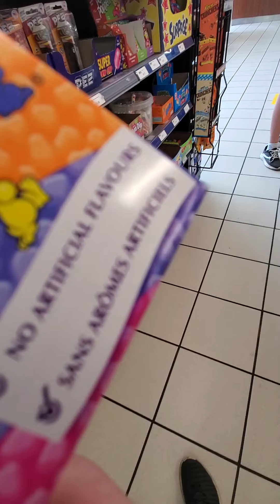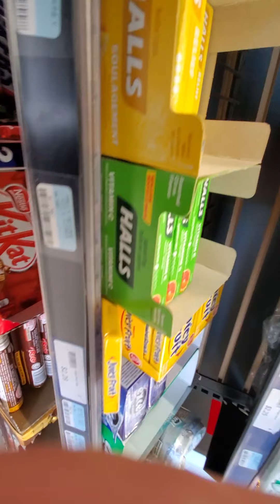Gas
That's the funniest thing I've ever seen. Peak of comedy right here. I can't believe how incredibly funny this is. You have got me off my seat and rolling around the floor laughing. Your comedic talent hasn't been seen since the days of Seinfeld. Your comedic charisma is so captivating I just can't stop laughing. Your father must be so proud of you, I know I would be. You may have just created the new standard for comedy for hundreds of years to come. Historians will look back at this precise moment with astonishment***,*** trying to comprehend how anyone could have this incredible talent at comedy. Scientists will undoubtedly create the FQ, the Funny Quotient. But none will have as much FQ as you. Once the day comes that you will have to leave this earth, the entire world will mourn you for years. We may never know when the next comedic talent may come enlighten the world with their comedy.